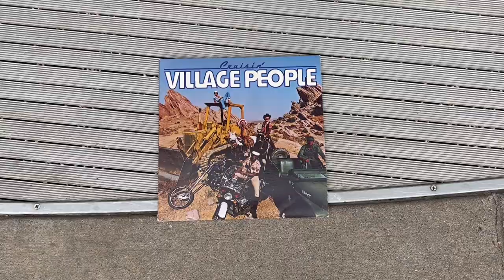2022 GMHS Lip Dub Official